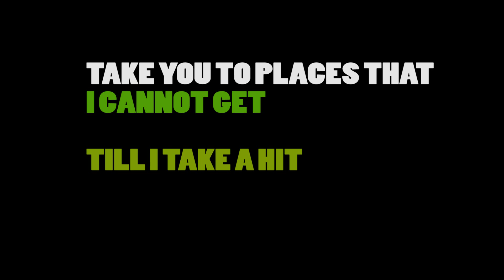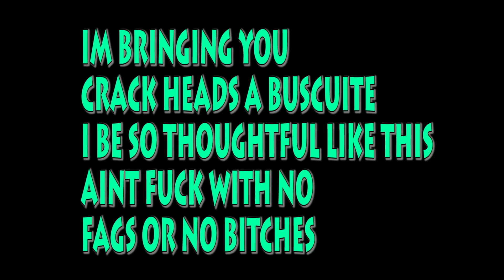Pineapple Shit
Description